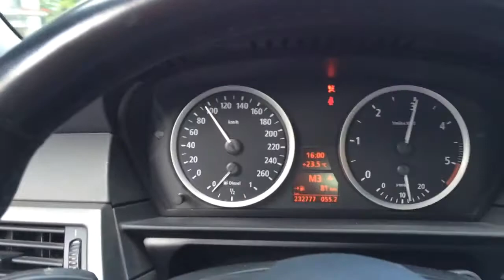BMW E60 525d accleration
Accelerating from 30 km/h to 100 km/h in a BMW e60 525d 177 HP